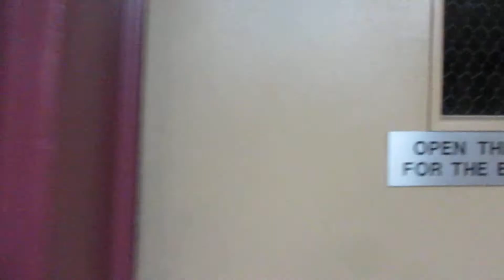1943 Otis "Pre-Lexan" Elevator at Medical Arts (375 East Main Street) in Bay Shore, NY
This elevator was also filmed by LongIslandElevators. This elevator is AMAZING!!

Tech Specs:
Brand: Traction
Fixtures: "Pre-Lexan"
Installed: 1943